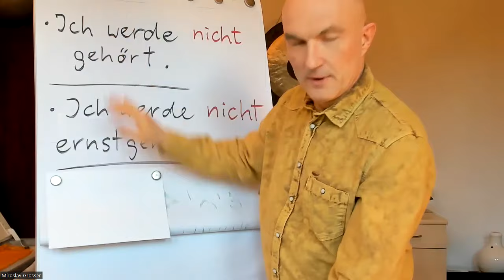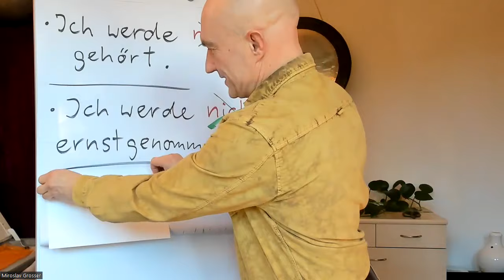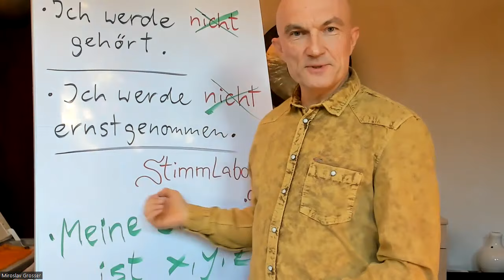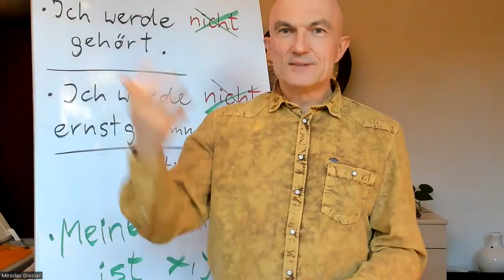Mindset-Optimierung für Deine Stimme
Hier meine aktuellen Stimm-Kurs-Angebote:
1. Nada Yoga – Das Yoga des Klanges“ Online-Kurs LIVE ab 8.1.2025

2. "Sei hörbar!"

4. Videokurs für Ganzheitliche Stimmbildung

5. "Retreat im Klang" in Portugal 5.-11.Okt 25

Du magst Updates zu meinen Angeboten erhalten?